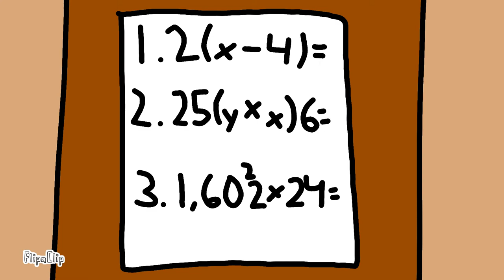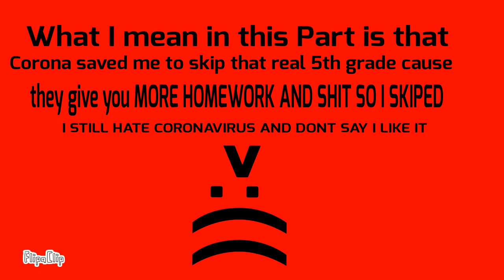School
Took me 6 DAYS TO FINISH.